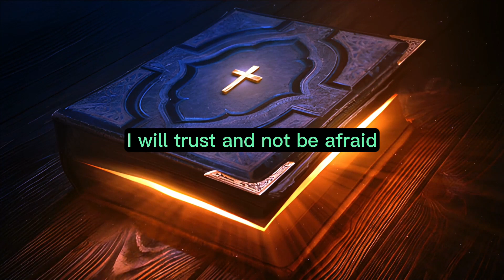Isaiah Chapter 12 - The Holy Bible (KJV) "audiobook - read along" ✝️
Isaiah Chapter 12 of 66 The Holy Bible (KJV)

Isaiah Chapter 12:  And on that day, you will say, "O LORD, I will praise you! Though you were angry with me, your anger has turned away, and you have comforted me. Behold, God is my salvation; I will trust and not be afraid, for the LORD JEHOVAH is my strength and my song; He has become my salvation. Therefore, with joy, you will draw water from the wells of salvation. And on that day, you will say, "Praise the LORD, call upon his name, declare his deeds among the people, make mention that his name is exalted. Sing to the LORD, for he has done excellent things; this is known in all the earth. Cry out and shout, O inhabitant of Zion, for the Holy One of Israel is great in your midst."